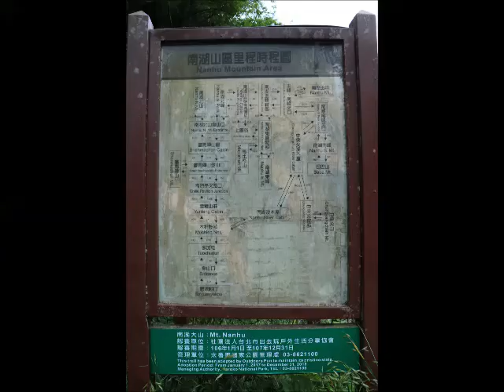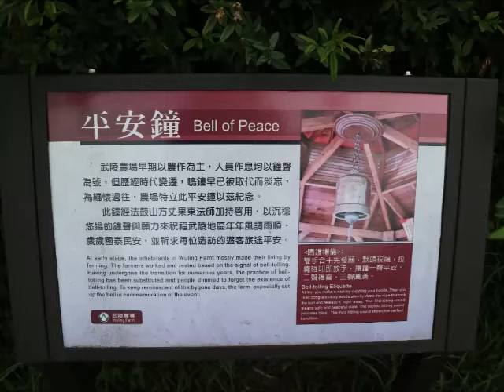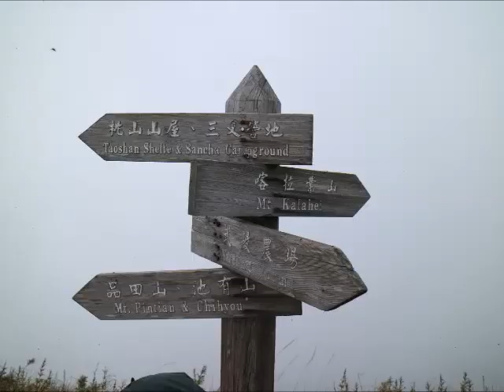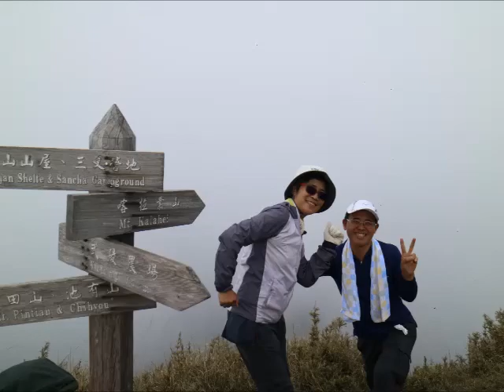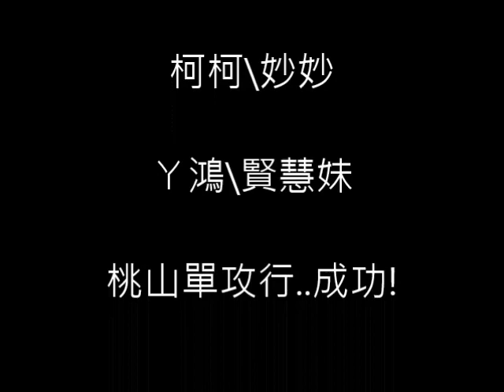桃山單攻2017.05.22-23